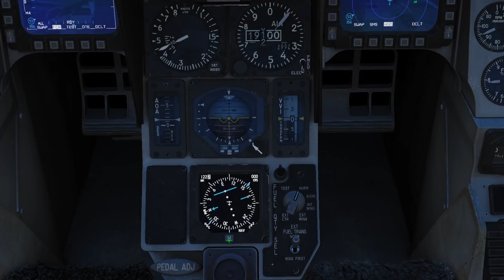DCS World 2.5 | F-16C | Дозаправка в воздухе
Гайд по дозаправке в воздухе на самолёте F-16C в авиасимуляторе DCS World 2.5

Система:
Процессор - Intel Core i5-3570K
Видеокарта - Gygabyte GeForce GTX 1060 6Gb